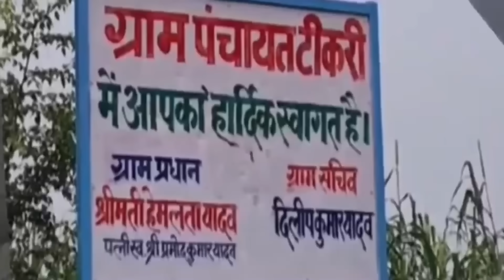अहीरों की बुद्धि वाले बयान पर बुरे फंसे राजभर, यादव वैज्ञानिक की बुद्धि का बाजा डंका| Chandrayaan 3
अहीरों की बुद्धि का मजाक उड़ाने वाले ओमप्रकाश राजभर का चंद्रयान 3 पर ज्ञान देख लोग उड़ने लगे मजाक| यादव वैज्ञानिक का बाजा डंका| Om Yadav| Om Prakash Rajbhar

Hi,

About this video: जय श्री कृष्णा सभी को, मेरा नाम ओम यादव है, आप सभी का स्वागत है आज की इस वीडियो में, दोस्तों अभी कुछ ही दिनों पहले की तो बात थी जब ओम प्रकाश राजभर ने हीरो की बुद्धि का मजाक उड़ाया था ओम प्रकाश राजभर ने कहा था कि गांव में रहते हैं कि हीरो की बुद्धि 12:00 बजे खुलता है अब पूरी दुनिया में पूरे भारत में ओमप्रकाश राजभर के बुद्धि का मजाक उड़ा रहा है मिशन सक्सेसफुल किया है और चंद्रमा के सतह पर पहुंचने वाला भारत दुनिया का चौथा देश बन गया है और चंद्रमा के साउथ फुल साउथ पोल पर पहुंचने वाला भारत दुनिया का पहला देश बन गया है इसी पर ओमप्रकाश राजभर से पत्रकार ने सवाल पूछा क्यों प्रकाश राजभर जी भारत का चंद्रयान 3 सफलतापूर्वक चंद्रमा की सतह पर पहुंच गया है इस पर आपको क्या कहना है ओम प्रकाश राजभर का जवाब देते हुए कहा कि सभी वैज्ञानिकों का बहुत-बहुत धन्यवाद जैसे ही चंद्रमा 3 जैसे भारत लौटेगा उसका भारत में भव्य स्वागत होना चाहिए यह बयान ओमप्रकाश राजभर को चंद्रयान-3 को इंसान नहीं है और कोई राजनीति नहीं है जो भारत आने पर चंद्रयान-3 का स्वागत किया जाएगा चंद्रयान-3 के ऊपर दिए गए राजभर के बयान का पूरा भारत के अंदर मजाक उड़ाया जा रहा है वही ओमप्रकाश राजभर की बुद्धि का मजाक नियति में जवाब ओम प्रकाश राजभर को देने का काम किया था क्योंकि जस्ट चंद्रयान श्री की सफलता की चर्चा पूरे दुनिया के अंदर हो रही है इस चंद्रयान-3 की टीम में यादव समाज के दो वैज्ञानिकों ने उत्तर प्रदेश के फिरोजाबाद जिले के टिकरी गांव के रहने वाले हैं जिनका नाम है धर्मेंद्र सिंह यादव और दूसरे झारखंड के रहने वाले हैं झारखंड के रहने वाले हैं जिनका नाम है संतोष यादव इन दोनों वैज्ञानिकों ने यादव समाज का नाम पूरे दुनिया में ऊंचा करने का काम किया है इसरो जैसे प्रख्यात संस्थान में ज्वाइन किया और भारत के इस मिशन में शामिल हुए वीडियो को विस्तार से देखिए ज्यादा शेयर कीजिए चैनल को सब्सक्राइब ना कर सब्सक्राइब कर लीजिए